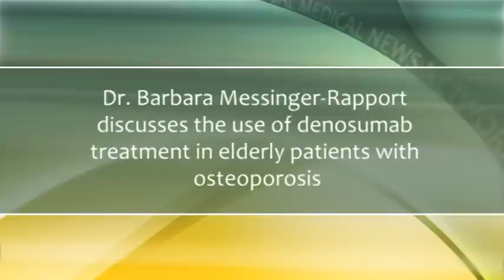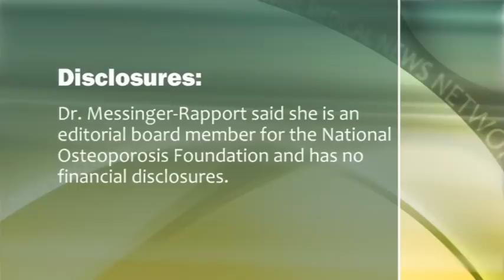Treating Osteoporosis in High-Risk Elderly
Dr. Barbara Messinger-Rapport describes the clinical and financial implications of treatment with the monoclonal antibody denosumab for high-risk elders and/or patients who are unable to tolerate bisphosphonate treatment.